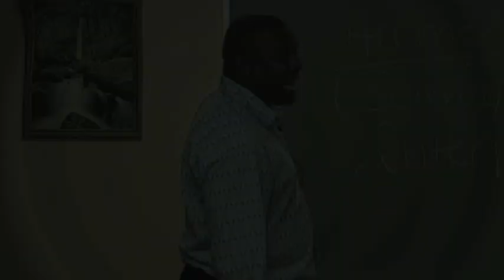Linguistical Gap (How to interpret scripture) by Elder Manuel Thomas